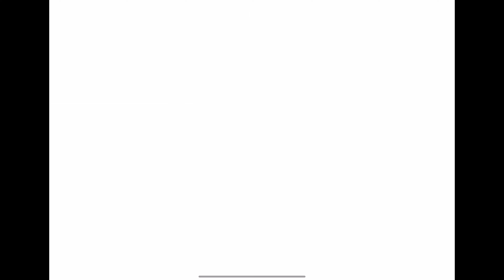Shape Up With Candybots: Fun Learning Shapes For Kids! | Boopanpankids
This engaging video helps kids recognize different shapes through catchy songs and vibrant animations. Perfect for preschoolers, it combines learning and entertainment to make shape recognition enjoyable and interactive.